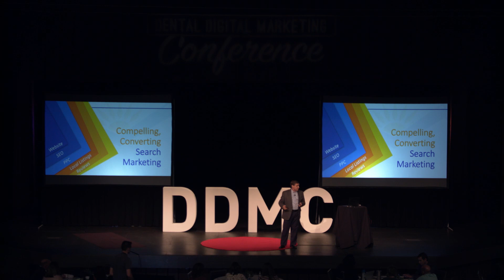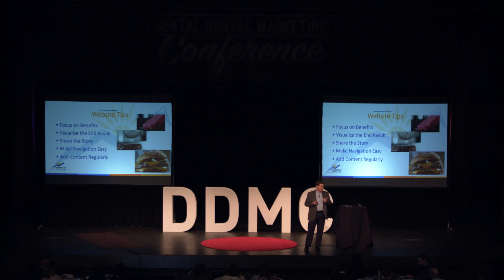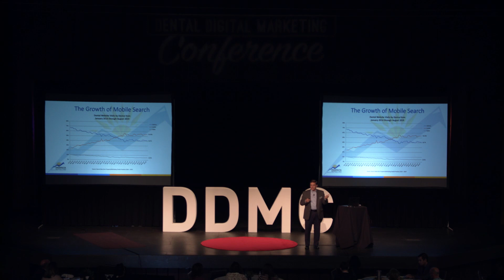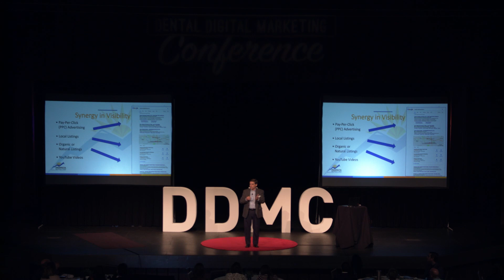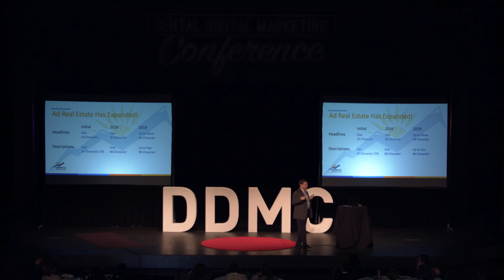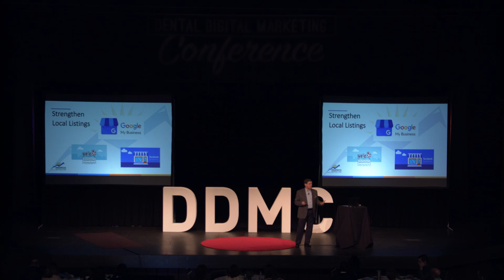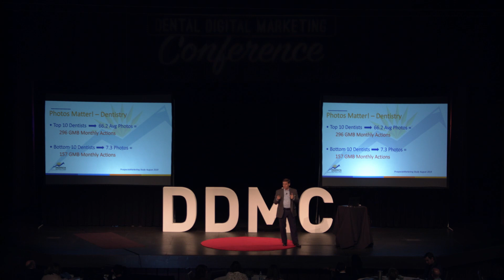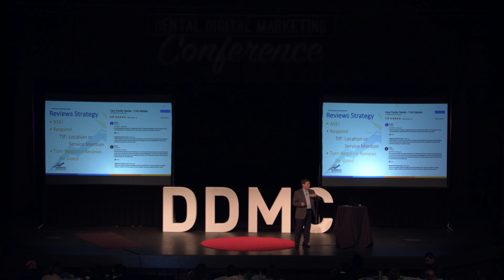Lane Anderson: Compelling, Converting Search Marketing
My Social Practice is the #1 comprehensive, integrated social media marketing solution for dentists, orthodontists, and eye care practices worldwide.